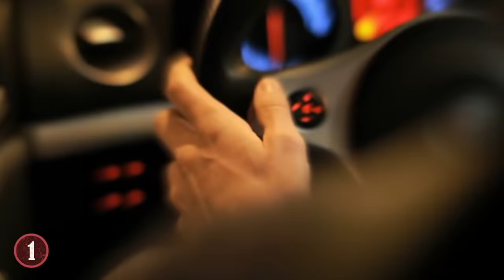10 Times Hells Angels Went Terribly Wrong!